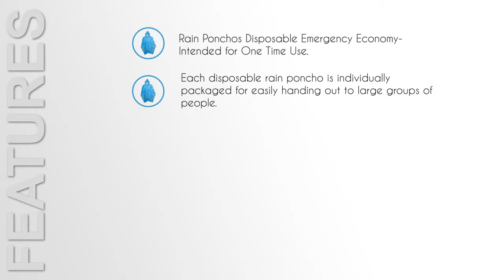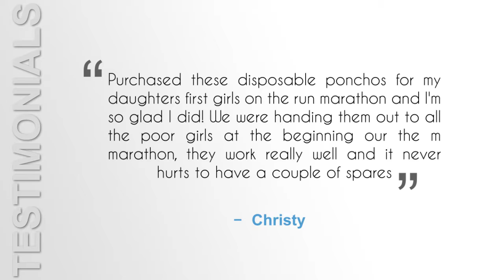Emergency Disposable Rain Ponchos with music